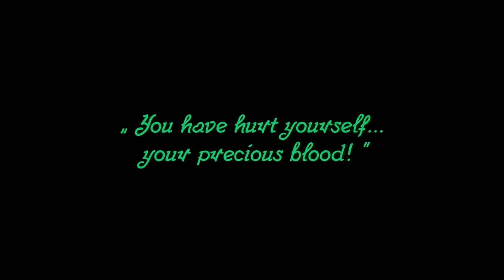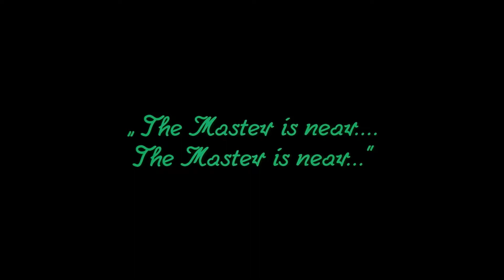the Now - Into Dawn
the Now is a creation written and produced by John Johnson
Dubstep music